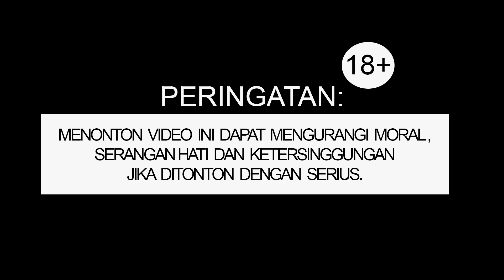Bulu Tebal, Badan Kekar, Enak diranjang - KampungSiluman Eps.2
Labela bertemu dengan Pak RT serta kelanjutan perjalanan Wisnu dan Ricky menuju kontrakan kakaknya Wisnu sampai kegiatan Mak Taun menagih iuran kontrakan rumah kepada penghuni Kampung Siluman, Ayu Sanca.